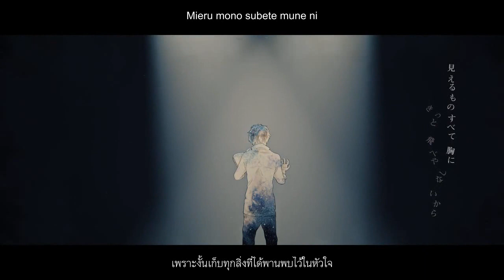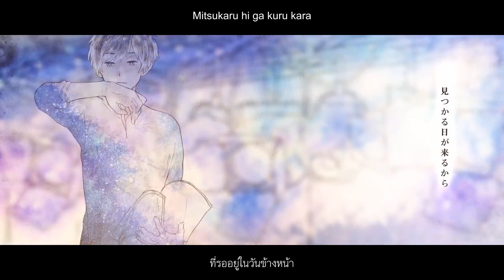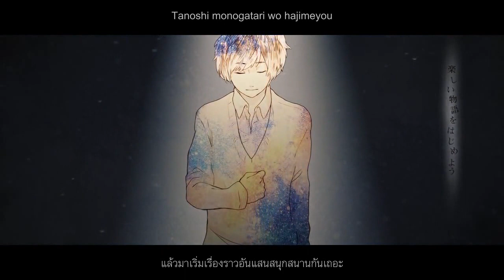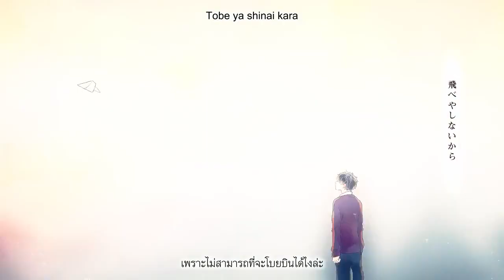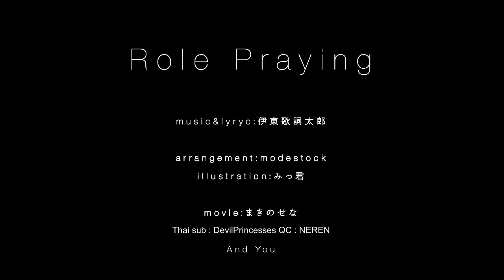【Ito Kashitaro】Role Praying THAI sub by Devilprincesses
เพราะไม่อาจจะโบยบินได้ เพราะงั้นมาก้าวเดินไปกันเถอะ...

อันนี้อัพใหม่เพราะแก้ไขคำแปลนิดหน่อยนะคะ ;w;

music&lyrics Ito Kashitaro

arrangement modestock

illustration Mikkun

movie Makino Sena